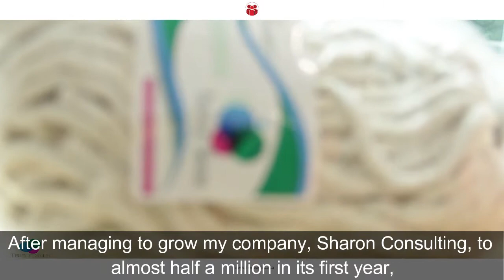Triple Shine Is Crowdfunding On The People's Fund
Triple Shine, empowers youth & women in rural communities with by buying them a micro franchise for R3000 and they pay you back R200 per month for the next 24 months.